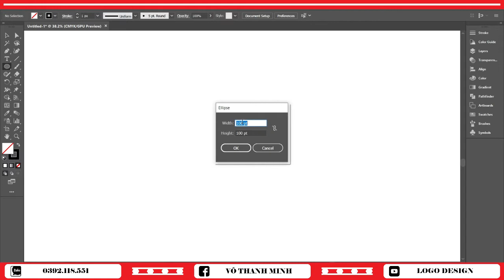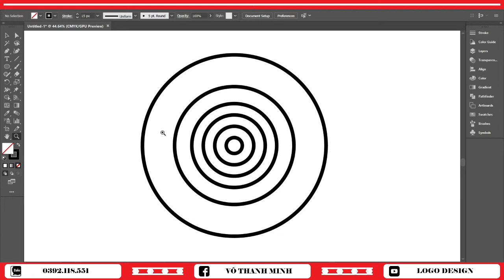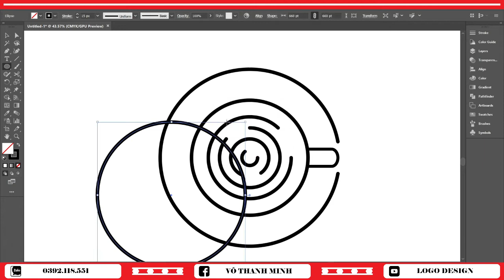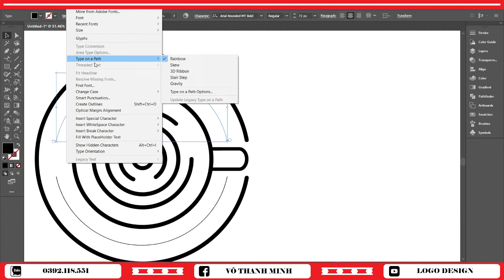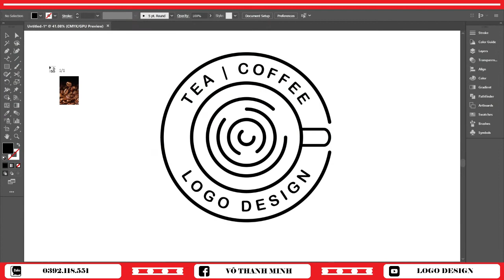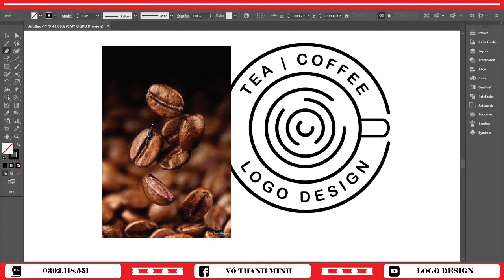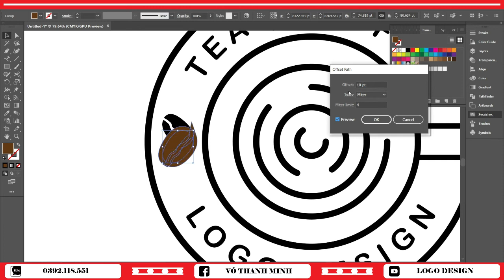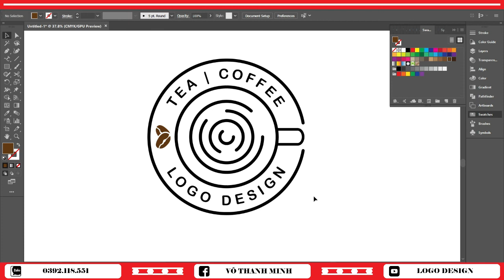HƯỚNG DẪN THIẾT KẾ LOGO QUÁN CÀ PHÊ BẰNG AODE ILLUSTRATOR | COFFEE LOGO DESIGN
►Theo dõi Fanpage:
►Theo dõi kênh để nhận thông báo ngay khi có video mới.

© Bản quyền video thuộc về LOGO DESIGN
© Copyright by LOGO DESIGN ☞ Do not Reup